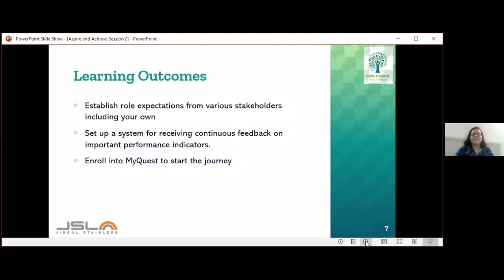A A session 2